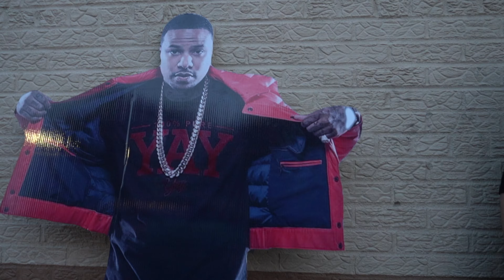Benny Boy Rude x Cokeboy Cheeze Dior - Imma Dog (Remix) (New Official Music Video)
Benny Boy Rude, 1/2 of the Benny Boys, drops another single and accompanying music video for "Imma Dog (Remix)" featuring Coke Boy Cheeze.

Shot by French Montana's camera man Atm Teck. He also manages Benny Boy Rude and Coke Boy Cheeze.

Long live Chinx and Free Max B.